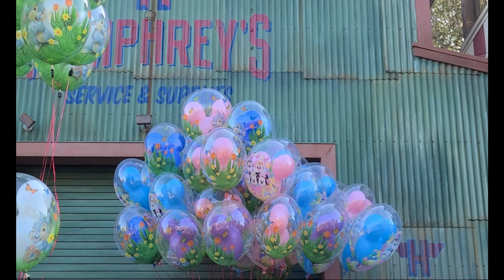A Touch of Disney Opening Day! | Disneyland Vlog 2021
For the first time we get to walk throughout the full park of Disney California Adventure in a year with A Touch Of Disney!  Follow along with me on this vlog on opening day as we enjoy the sights, sounds, and of course the food!

In part 1 of this vlog, we enjoy the sites of Disneyland in Disney California Adventure and enjoy a quick lunch/snack at Carthay Circle then start to hit the food stands and see some Disney Characters as well.